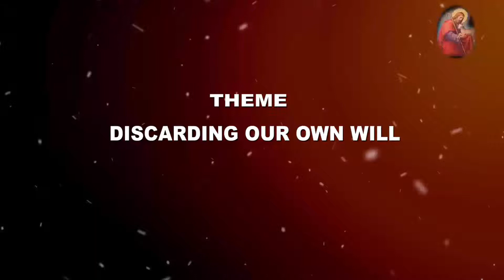CATHOLIC DAILY MESSAGE - DISCARDING OUR OWN WILL